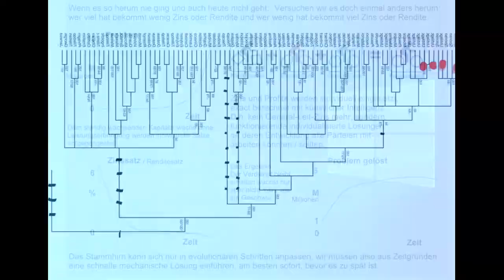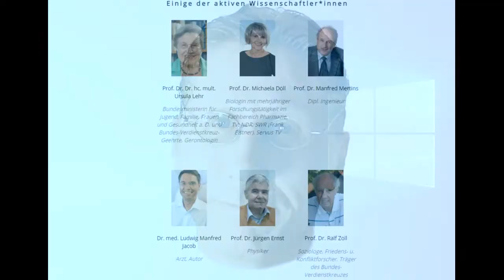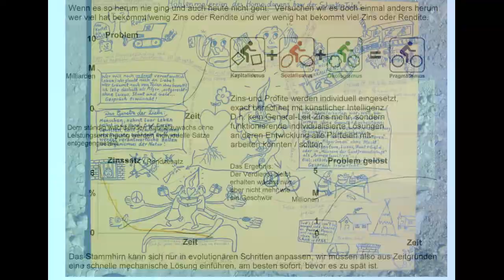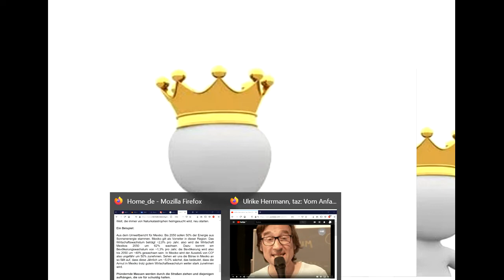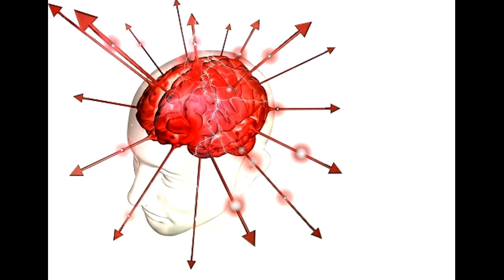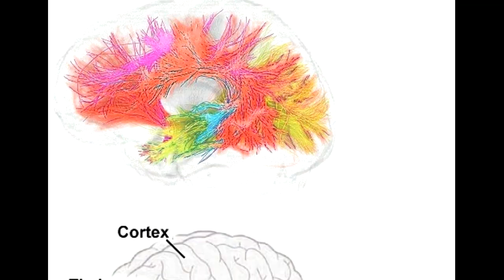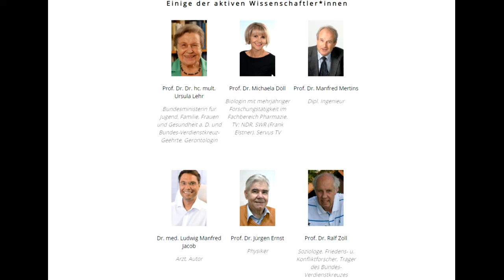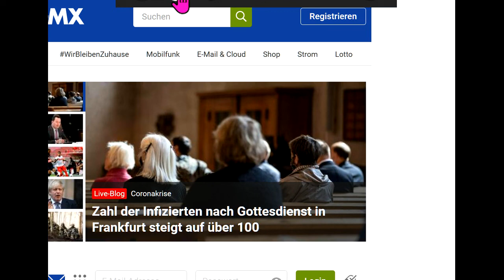Unsere Maybrit Illner Anne Will Talk im Hangar 7 Hart Aber Fair machen wir selberTalkshow mit Paula↓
478 Paula P'Cay RT Deutsch Tom Faeth Öff Öff Bhutan Fridays for Future Gemeinwohl-Ökonomie Hans-Werner Sinn Cradle2Cradle Extinction Rebellion Permakultur Corona Markus Krall Christian Felber GWÖ Niko Paech Sahra Wagenknecht Kevin Kühnert Rainer Mausfeld Luisa Neubauer Carla Reemtsma Greta Thunberg Postwachstum Degrowth Bruttonationalglück Quelle Greta Thunberg Fridays for Future Markus Krall Christian Felber Gemeinwohl-Ökonomie GWÖ Hans-Werner Sinn Sahra Wagenknecht Niko Paech Kevin Kühnert Rainer Mausfeld Luisa Neubauer Carla Reemtsma Postwachstums-Ökonomie Degrowth Andreas Michalsen Max Otte hans-georg maaßen WerteUnion ulrike herrmann Atlas Initiative Dr. med. Rüdiger Dahlke Scientists for Future KenFM Jörg Spitz Karl J. Probst Bürgerliche Revolution Ernst Wolff Corona Covid 19

MfG

Kostenlose Telefon-Konferenzen weltweit:
8-stelliger beliebiger Einmal-Zugangs-Code